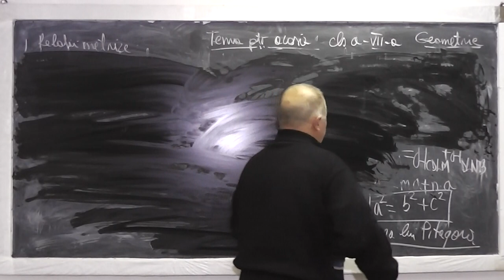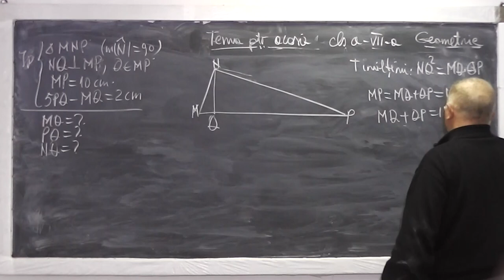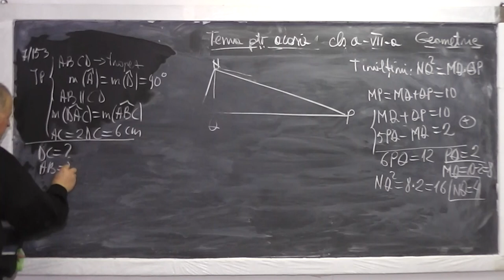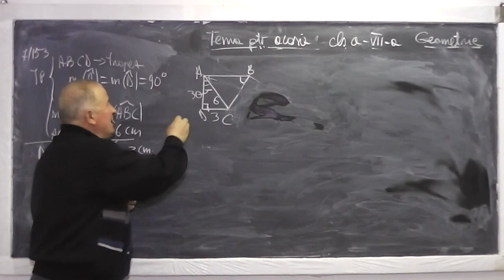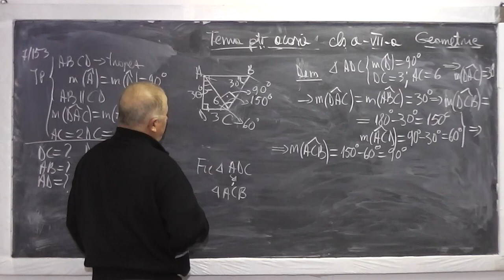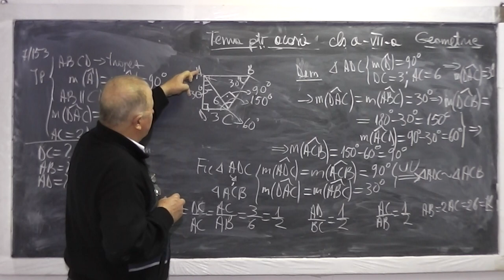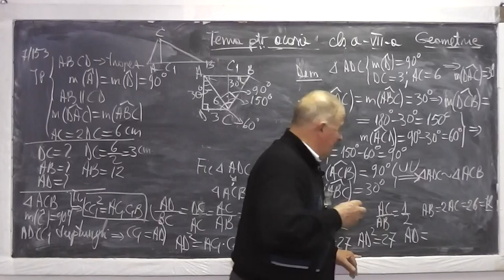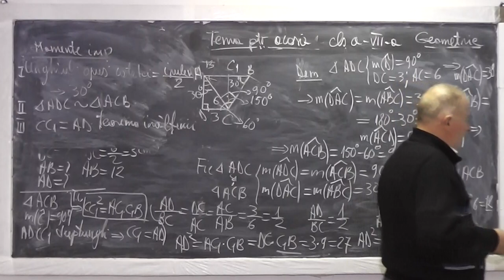2/2 Lectia 867 - Teorema Inaltimii | Catetei | Pitagora | Cazuri asemanare triunghiuri - Clasa 7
Aceste lectii sunt sustinute de voi si daca va sunt utile, as aprecia un Like, Share, Comment - In aceasta lectie de matematica pe care o puteti vedea in direct si pe rezolvam probleme de geometrie plana din tema pentru acasa la clasa a VII-a. Din cuprins: Teorema inaltimii, teorema catetei, teorema lui Pitagora, cazuri de asemanare a triunghiurilor.